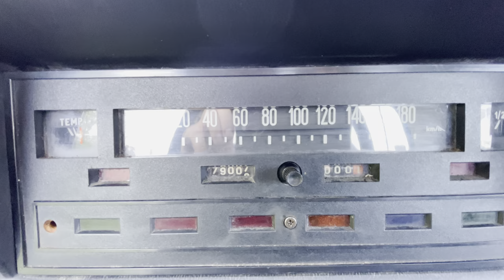FSO Fiat 125p Pickup 1500 Export Version Finland 1985